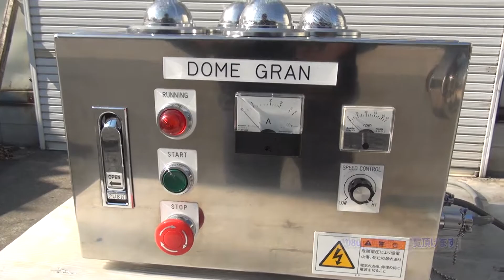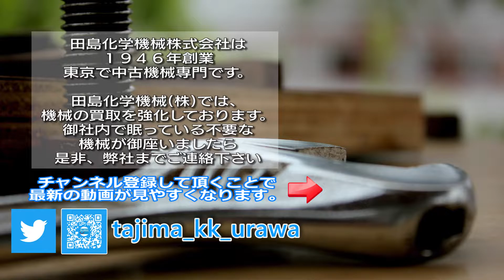【押出造粒】 GR149 ドームグラン 不二パウダル 中古機械 買取 田島化学機械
携帯電話

詳しくは弊社ホームページ、　造粒機　の欄　GR149　をご覧下さい。